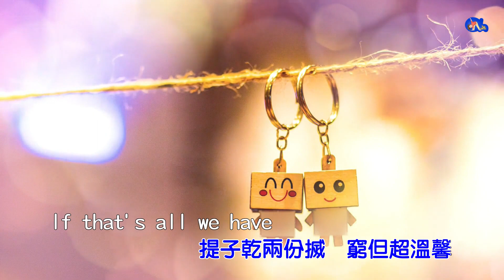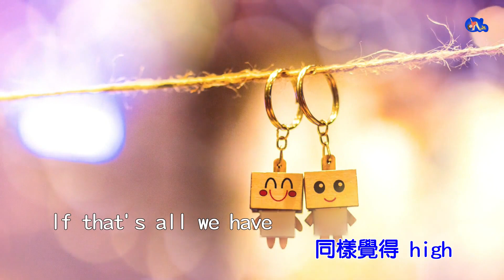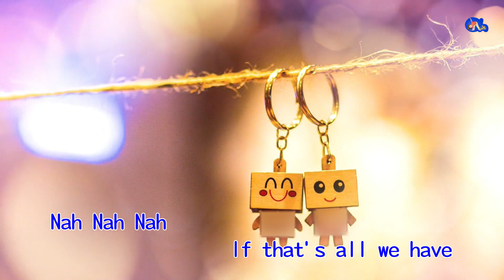勁浪漫 超溫馨 | 湯令山 (Gareth.T) | 粵語 | 高清 | 伴唱版本 | 卡拉OK | KARAOKE | KTV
勁浪漫 超溫馨

主唱:湯令山(Gareth.T)
作曲:湯令山/范梓謙
作詞:黃偉文

..銀行存款等如零,窮鬼點談情,寒酸炒冷飯,我會比三粒星..